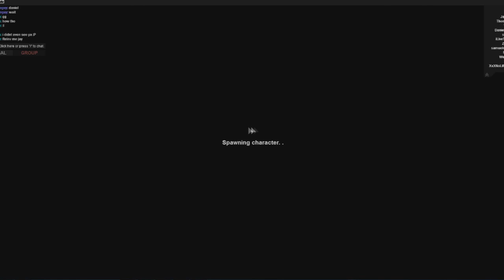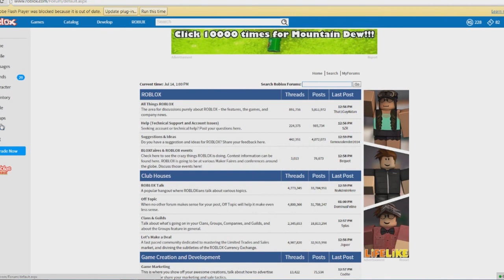Apocalypse Rising | Sniping and Glitches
Today I played all by my lonesome (for the most part) and just started sniping people until some kiddo glitched himself up to me for a cheap kill lol.